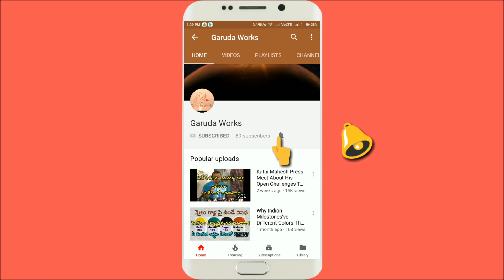Balkampet Bonalu 2019 | Jogini Bharathi & Naga rani Bonam Dance | Balkampet Yellamma Bonalu 2019